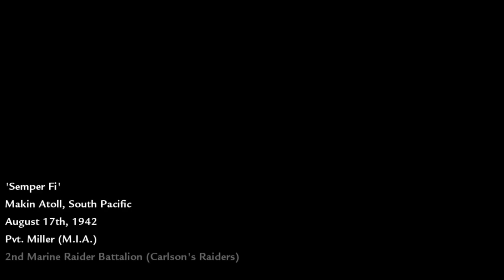Call of Duty World at War 2015 06 16 Mission 1 Semper Fi Hardened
Call of Duty World at War 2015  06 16

Mission 1 Semper Fi Hardened

ChiLam
Oh Cherry Dunce

Steam Games